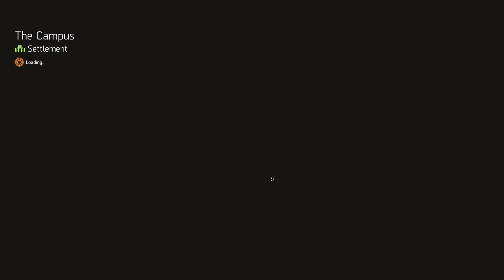chuanqi mandarin word legendary